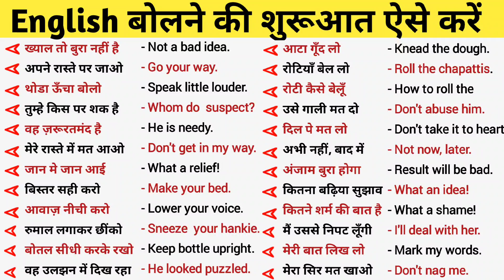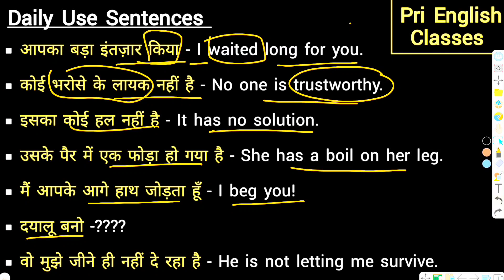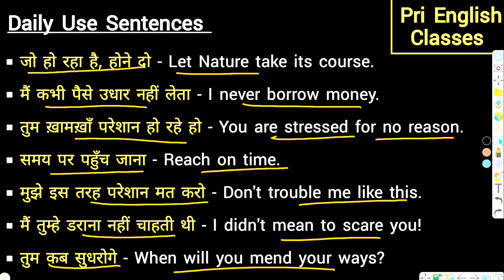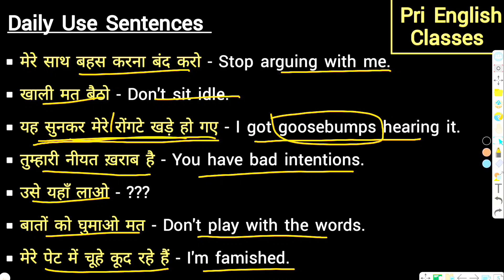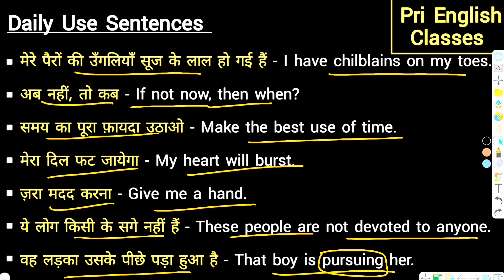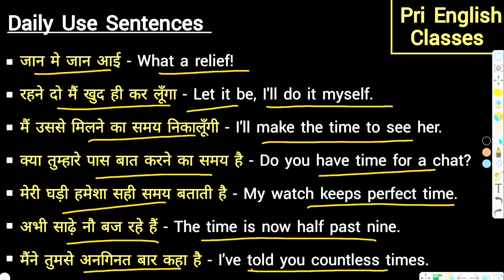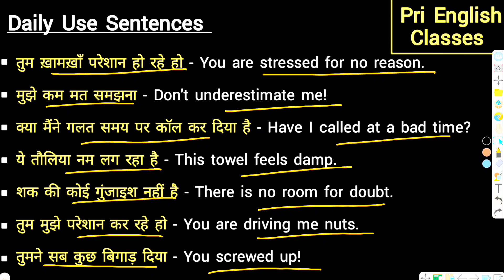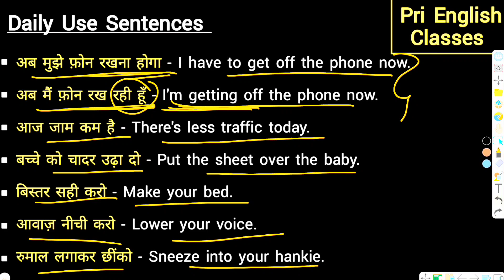100 रोज वाले अंग्रेजी वाक्य, Daily Use English Sentences, Pri English Speaking Practice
All Use Of Would in Spoken English | Modal Verb in English Grammar | Would in Detail with Examples

0:00 Intro of the video
0:28 Daily use sentences
3:30 Common Sentences
9:22 Small Sentences
12:50 Sentences in English grammar

Your Queries -
daily use sentences in classroom for students,
daily use sentences for kids,

101 रोजाना बोले जाने वाले English Sentences |

50+ Daily Use English Words | Word Meaning | English Speaking Practice | Vocabulary Practice

100 Daily Use English Words | Word Meaning | English Speaking Practice |  Daily use Vocabulary